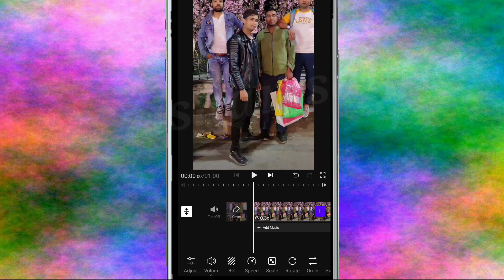VITA app Create slowly Video || Slow Mo | Slow Motion video kaise banaye VITA App se